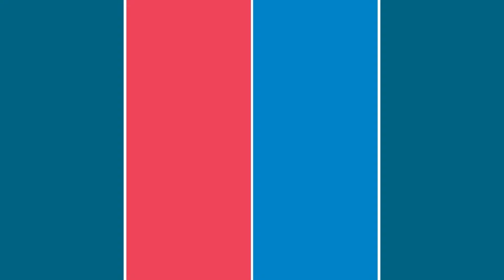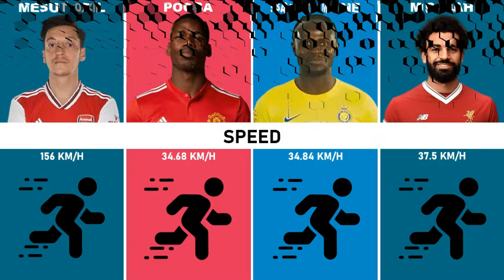Comparison: Pogba vs Mohamed Salah vs Ozil vs Sadio Mane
image : Flaticon